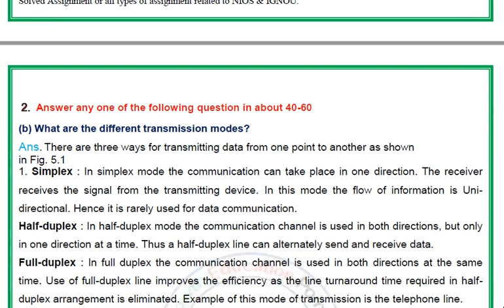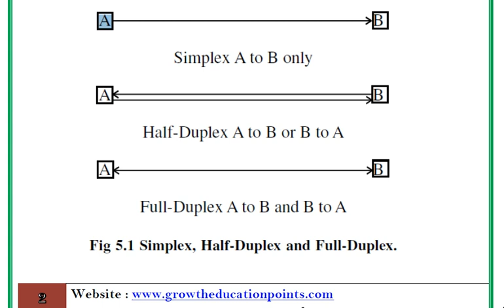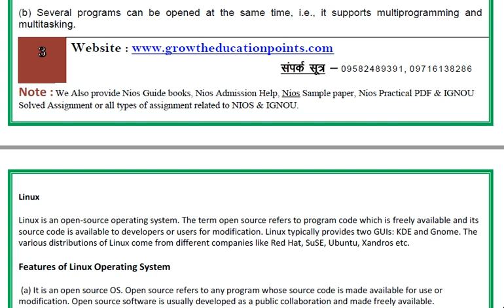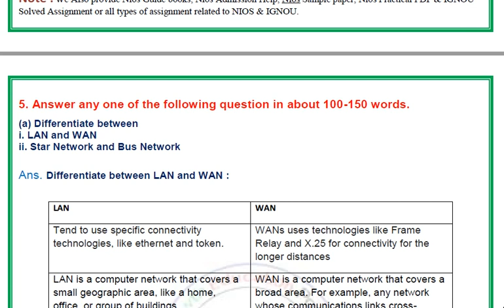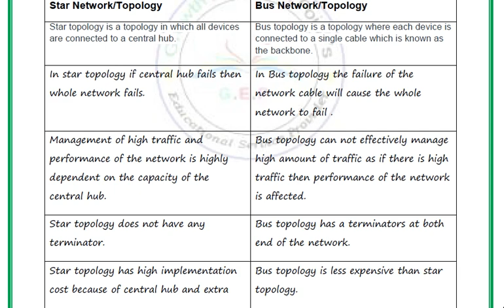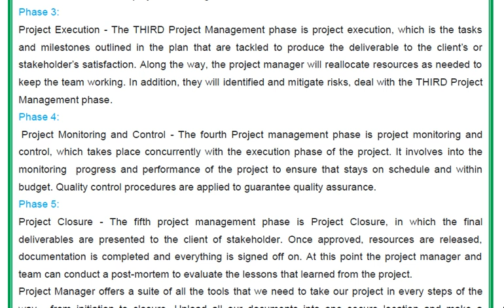Nios Class 2th Computer Science 330 (English Medium) for 2021-22